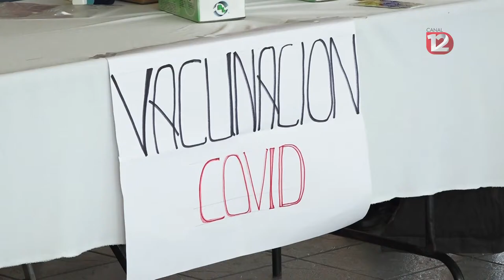Ansiedad y estrés agudo afectan al personal de salud que atiende a pacientes infectados de Covid-19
La ansiedad y el estrés agudo afectan al personal de salud que atiende a pacientes infectados de Covid-19, reportó la Secretaría de Salud.